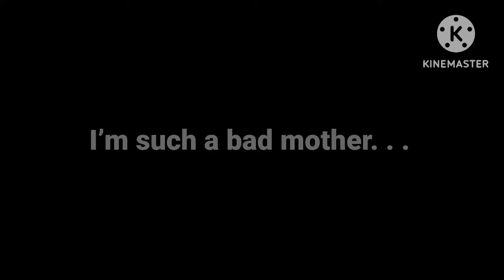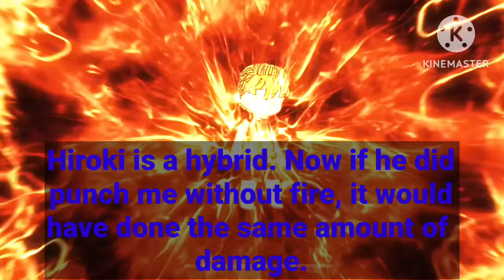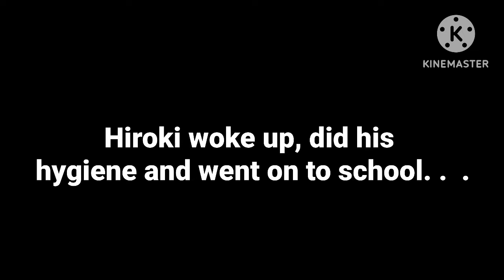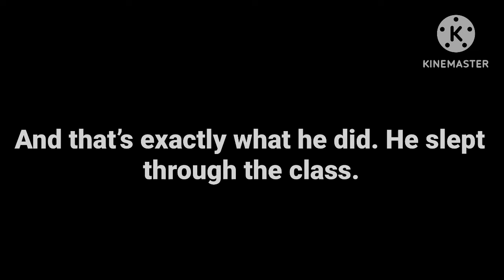Hiroki’s Revenge Episode 2: Hiroki’s Training Arc(Part 1)